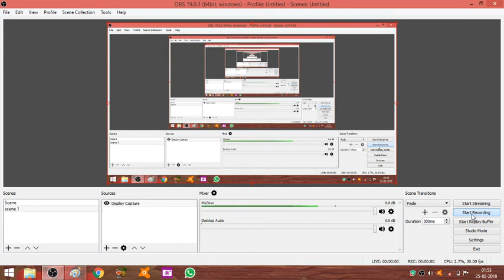U.P. Board में NCERT पाठ्यक्रम कब लागू होगा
Welcome my friends again to my youtube channel .Is video me mai aapko yeh batane ja rha hoon ki U.P.Board me NCERT ka syllabus kab aur kaise laagoo kiya ja sakta hai .
Thanks !